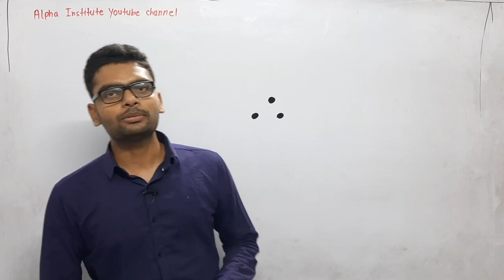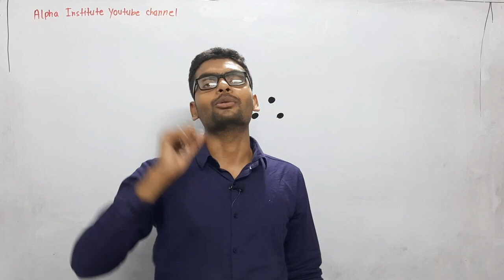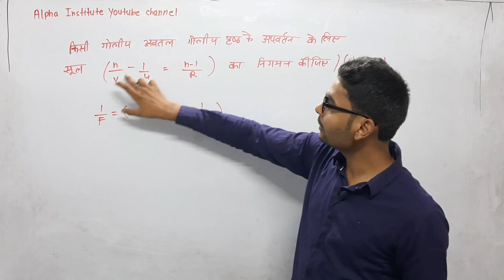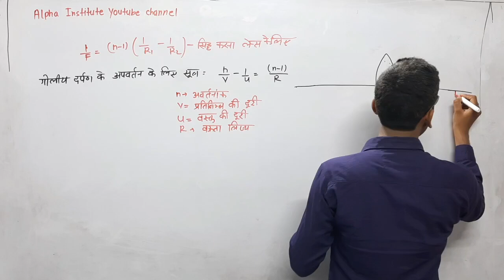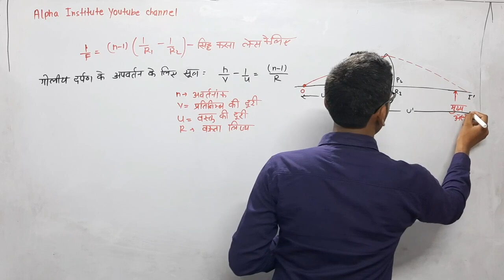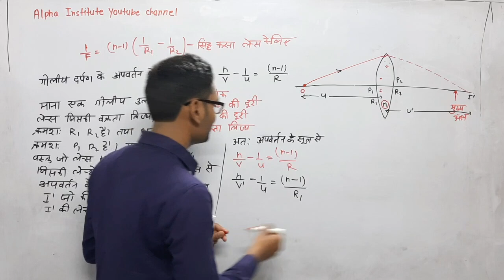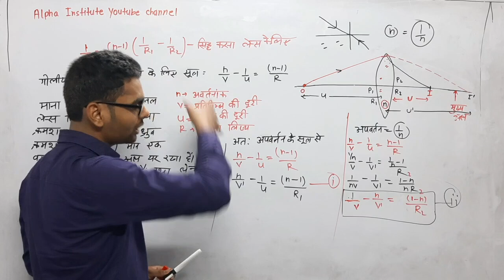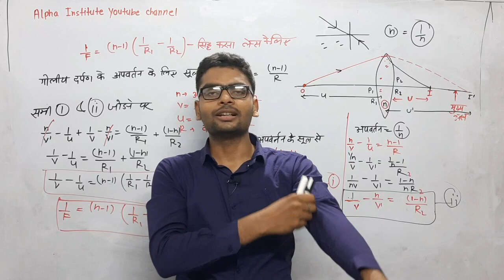class 12 physics most important derivations,/lens maker sutra class 12th,/ray optics imp derivations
Board Exam की तैयारी फ्री में कर सकते हैं। हमारे चैनल के माध्यम से आप फ्री में notes, model papers, solved papers, ncert solutions, प्राप्त कर सकते हैं। हमारा उद्देश्य कमजोर students तथा गरीब छात्र-छात्राओं को निःशुक्ल शिक्षा प्रदान करना है।

Toptic cover in this video :-
class 12 important derivations physics,
class 12 physics important derivations chapter wise up board,
class 12 physics most important derivations,
12th physics most important derivations,
chapter wise important derivations physics class 12,
physics class 12 imp derivations,
physics imp derivation class 12,
physics all derivations class 12 2021,
class 12 physics derivation in hindi,
class 12 physics derivation list,
total derivation in physics class 12,
class 12 physics derivation pdf,
ray optics class 12 important derivations,